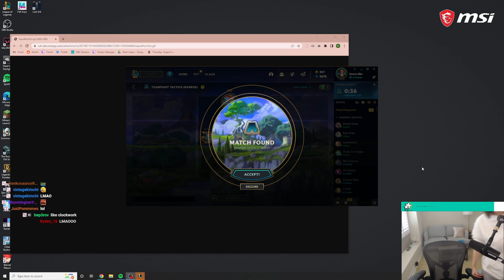Rank 1 World Advice On How To Win Streak... | Best TFT Moments #22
I mean... it works 🤔

Chapters:
0:00 - bebe872
0:17 - k3soju
0:49 - rayditz
1:34 - boxbox
1:44 - souless
2:04 - Becca
2:19 - k3soju
2:23 - Scarra
2:38 - rayditz
3:04 - Kurumx
3:25 - souless
3:37 - bebe872
4:37 - boxbox
4:54 - keanelol
5:17 - Scarra
5:34 - GrandVice8
6:00 - rayditz
6:16 - k3soju
6:18 - bebe872
6:39 - Becca
7:00 - boxbox